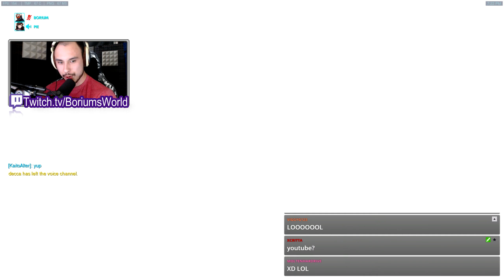Grand Master Overwatch Carry w/ Soldier 76 (35% Team Hero Damage) [Multiple c9's]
Check out some more of my Overwatch games here